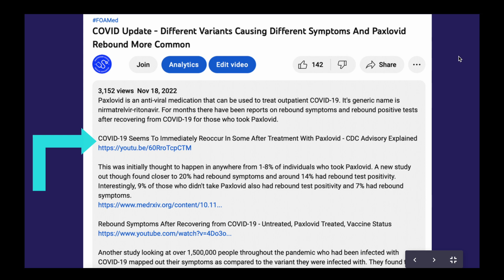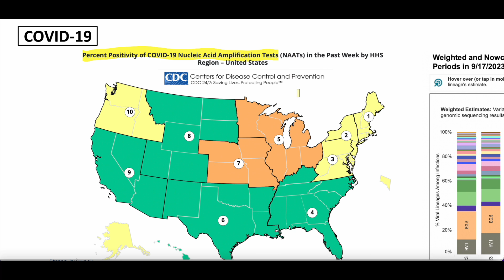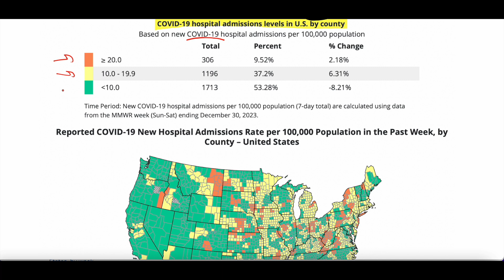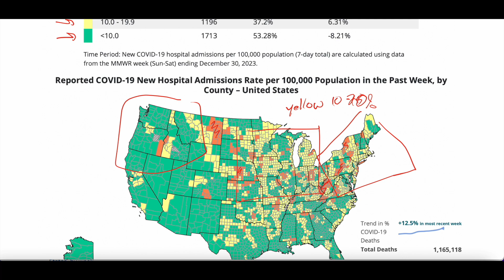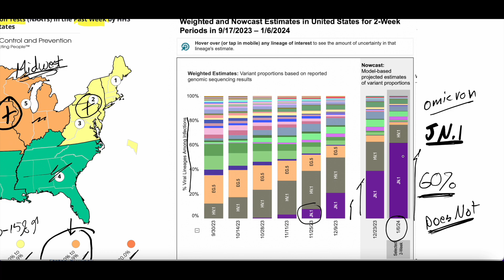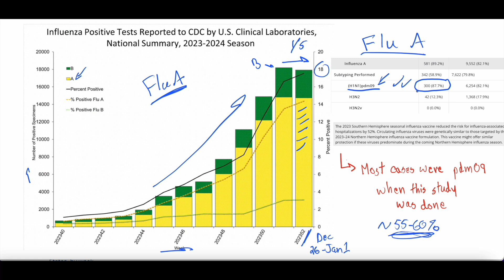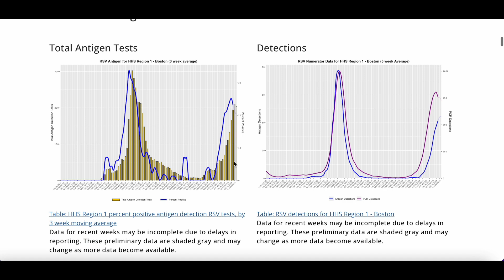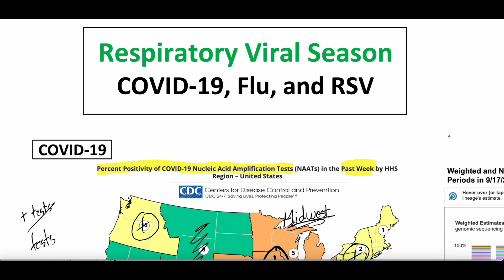Respiratory Viral Season Quick Overview - COVID19, FLU, RSV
It is respiratory viral season and cough, congestion, fevers are abound! We discuss three of the common viruses that are spreading this winter including COVID-19, Influenza, and Respiratory Syncytial Virus (RSV).

COVID-19 cases are increasing especially in the Midwest, Northeast, and Pacific Northwest with an increase in hospitalizations and deaths. It seems to be mainly caused by the variant JN.1. JN.1 does not seem to cause more severe disease than previous Omicron subvariants, which is good news. COVID-19 though may be joining the list of winter viruses from here on out!

Influenza cases are also increasing and are primarily Influenza A at this point with much fewer Influenza B. The sub variant H1N1pdm09 seems to have fairly decent coverage by the influenza vaccines. Cases may be reaching a plateau although it is hard to say for sure.

RSV cases took off in September and had a steep increase. In most areas though these cases are starting to decrease or plateau. We are hoping to see these cases continue to decrease for the rest of the winter.

👉 Now find WhiteBoard Medicine on all major Podcast platforms (Apple, Spotify, Amazon, More)! Let us know what you think!